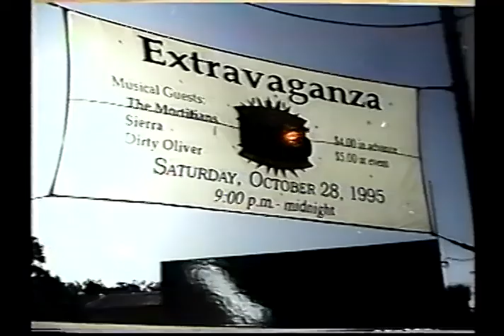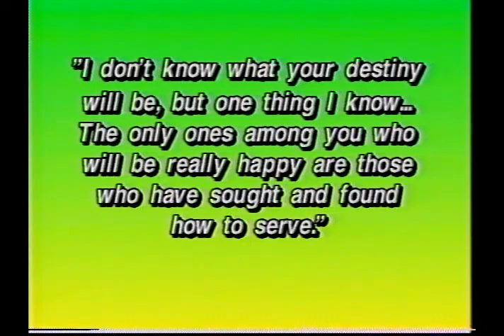Baylor Chamber of Commerce 1995 part 1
Watch as Prof Robert Reid narrates the history of the Baylor Chamber of Commerce in this 1996 rush video